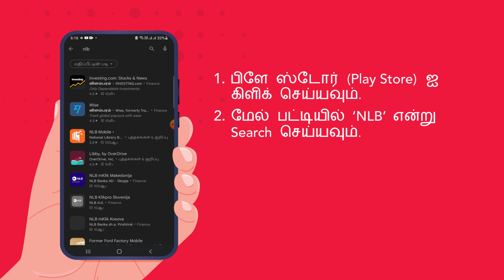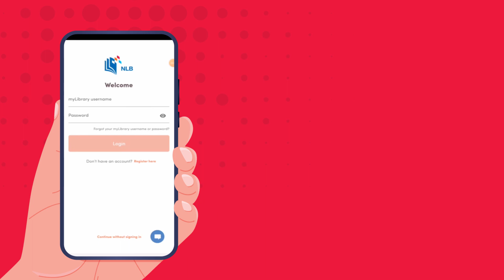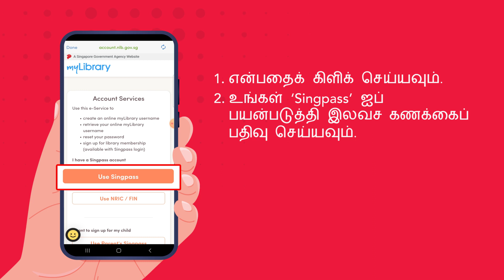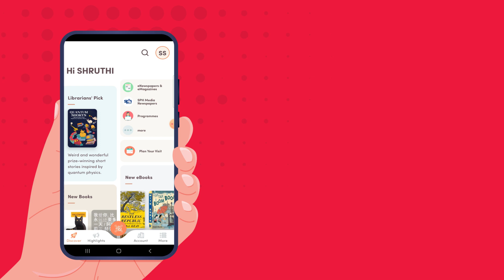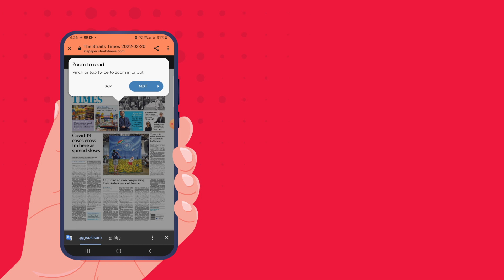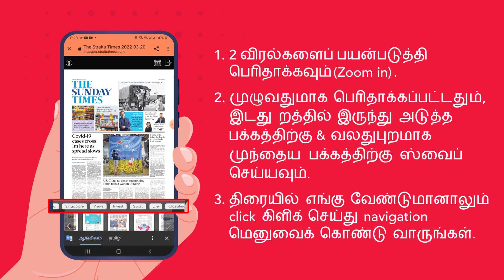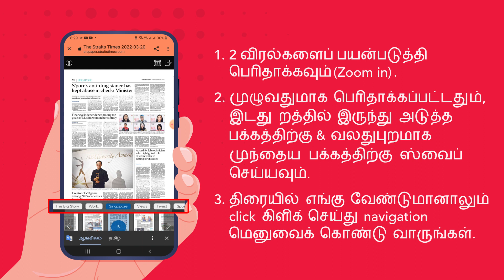Singtel Digital Silvers’ Journey: Topic 3 – How to read the News on your phone (Tamil)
Singtel invites all Silvers to embark on a learning journey to becoming digital citizens, from the comfort of your home!

In Topic 3, Shruthi walks us through how to access online news sources to keep up to date with current affairs, whether you are in Singapore or abroad.
, select 'Playlists' and choose 'Singtel Digital Silvers’ Journey’. Also, learn more about Singtel Digital Silvers initiatives